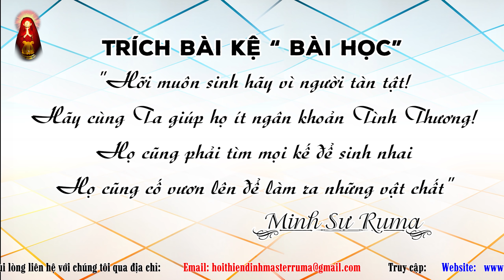Việc Làm Nhỏ Ý Nghĩa Lớn | Master Ruma Official